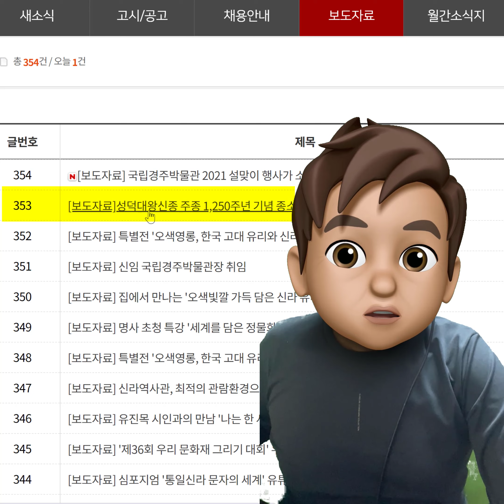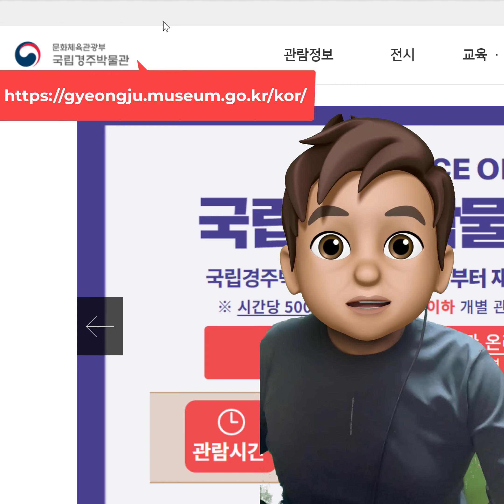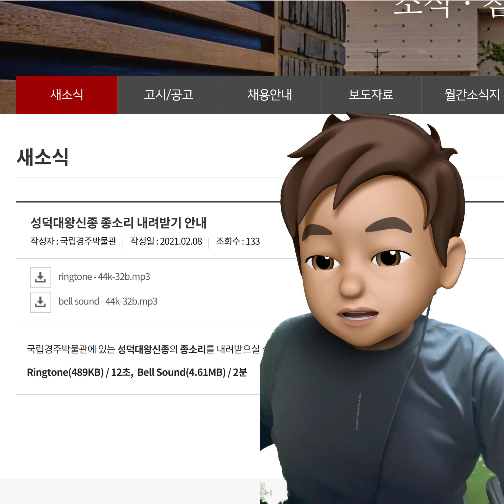[세로보는뉴스] 국립경주박물관 성덕대왕신종 디지털 음원 공개 by 동네기자 안pd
국립경주박물관 홈페이지에서 2020년 10월 성덕대왕신종 보존 상태 점검을 위한 타음 조사 과정에서 녹음된 새로운 음원을 바탕으로 약 3개월에 걸친 노이즈 제거ㆍ편집 작업을 거쳐 완성되었다고한다  이 성덕대왕신종의 웅장하고 신비로운 소리는 설날을 맞이하여 디지털음원의 형태로 대국민 서비스를 2월 8일 한다고 하였고 오늘 홈페이지를 방문하여 음원을 다운받아보았다.

그 웅장한 국립경주박물관 성덕대왕신종 디지털 음원 공개한다.